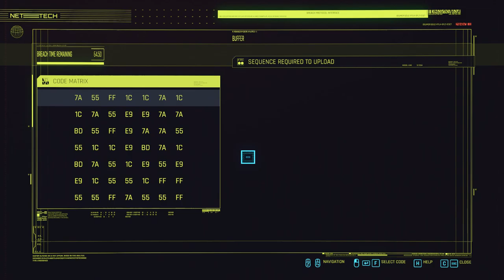Cyberpunk 2077. Streetkid. Part 29. Side quests. Walkthrough no commentary.